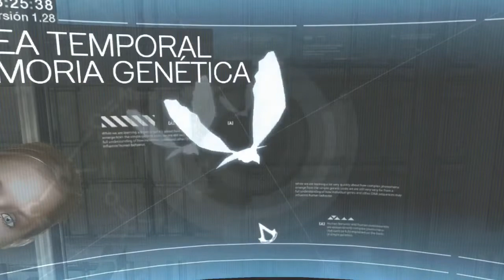Assassins Creed 1💥 Desmond Despierta en Abstergo 💥 Cómo Funciona el Animus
No se vosotros, pero para mi este momento en el que despertamos como Desmond es el inicio de Assassins Creed y, aunque brevemente, nos explican cómo funciona el Animus y la memoría genética